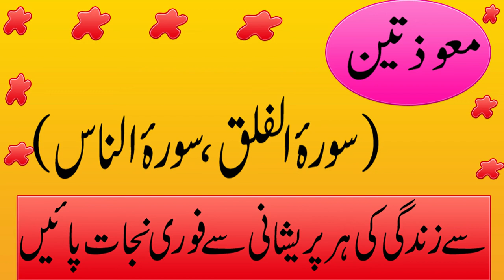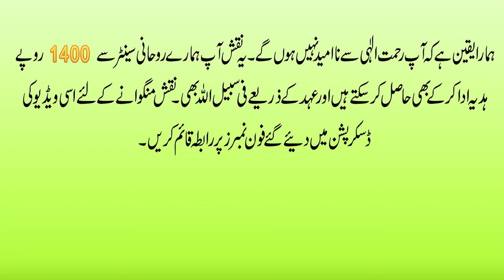Mouzatain Surah e Falaq Aur Surah e Naas Se Ab Aap Ki Har Mushkil Ka Hal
Assalam O Alikum!Viewers Hamari aaj ki video ka topic mouzatain (Surah e Falaq Aur Surah e Naas) ky fazail o barakat k baray main hai.Es liye video ko last tak zaror dakhen.